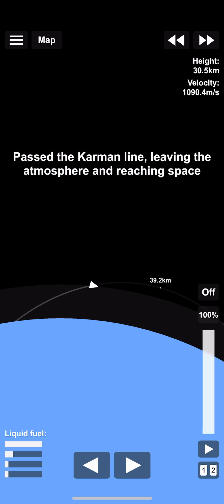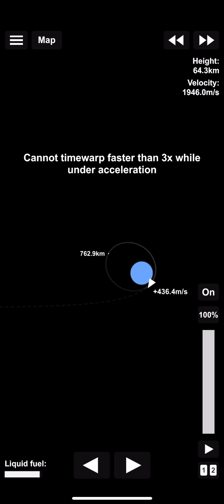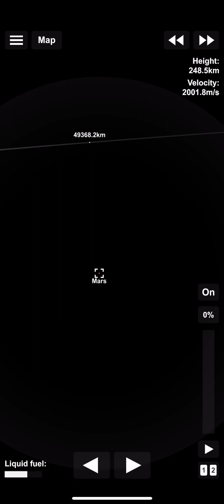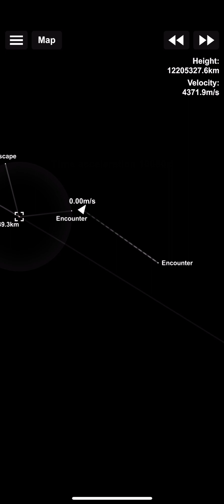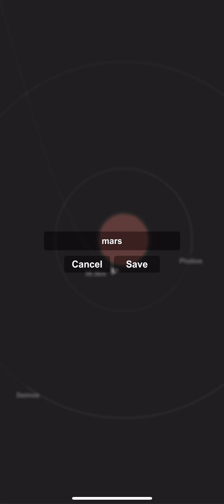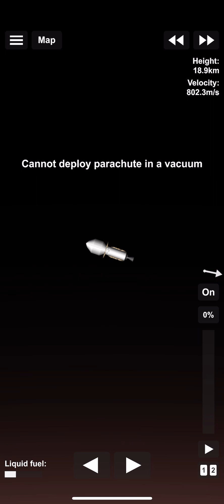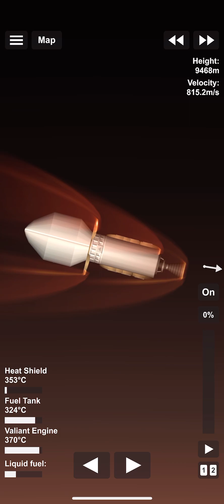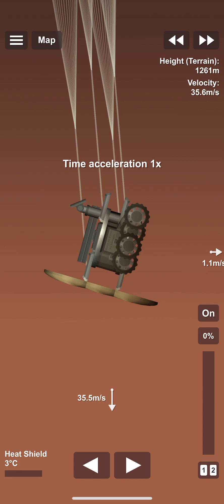Launching a rover to mars!